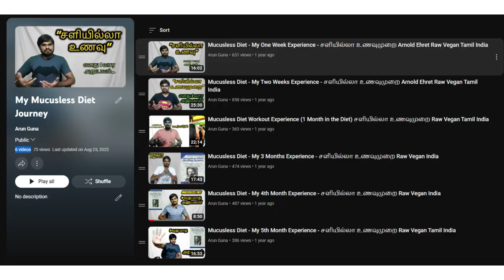இயற்கை உணவை வாழ்நாள் முழுக்க எடுக்கலாமா? Raw Vegan Health Risks!!!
TABLETS MEDICINE
நாட்டு மருந்து கடை
சித்த மருத்துவம்
ஆயுர்வேதா அக்குபஞ்சர்
வீடு மருந்து
home remedy
Tamil தமிழ்

கார்னிவோர் (Carnivore )
குறைமாவு (LCHF)
பேலியோ (Paleo )
கீட்டோ (Keto)

கீட்டோ டயட்
கார்னிவோர் டயட்
ஜிம் உணவுகள்

கார்னிவோர் (Carnivore )
குறைமாவு (LCHF)
பேலியோ (Paleo )
கீட்டோ (Keto)